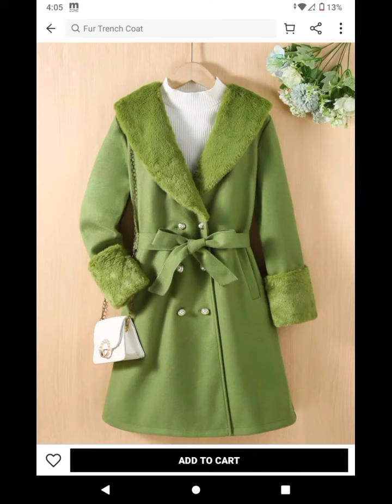Dora Dora Dora Dora I got my head on the sunroom